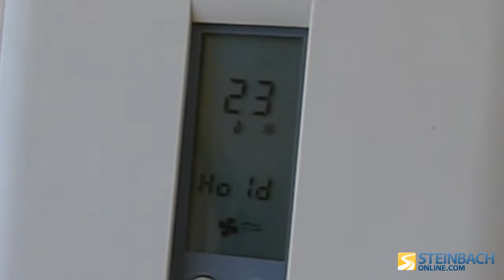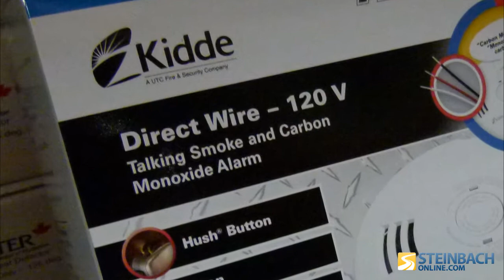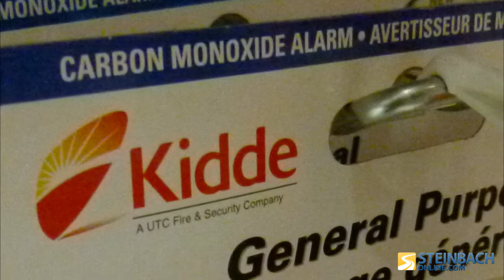How Safe Is Your Furnace?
When it comes to your home's heating system, whether gas or electric - proper furnace maintenance and routine inspection are both key.